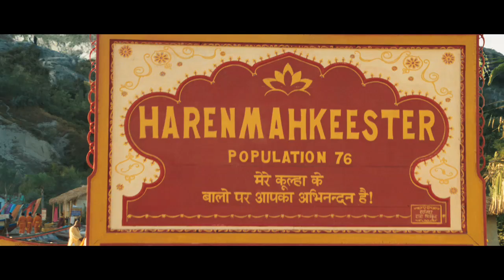Der Love Guru Trailer 2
Mike Myers, der Meister der Verwandlung, präsentiert mit Guru Pitka sein erstes Alter Ego, seit er als „Austin Powers" die Welt der Geheimdienste verhöhnte. Auf der Suche nach Liebe, Erleuchtung und Talkshow-Auftritten trifft Pitka auf Jessica Alba, Justin Timberlake und Ben Kingsley. Zusammen mit weiteren Überraschungsauftritten wird klar: Kein Auge bleibt trocken, wenn alte indische Weisheit und moderne Beziehungen kollidieren.